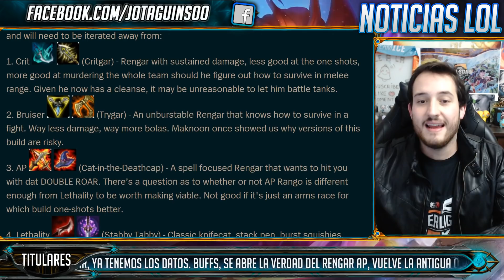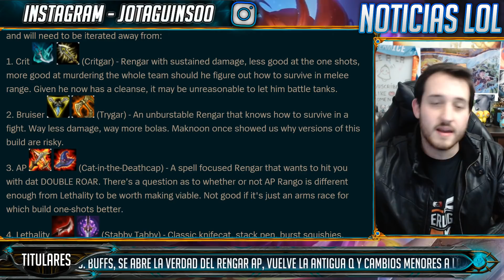REWORK RENGAR en PBE - Vuelven LA Q y RENGAR AP | Noticias League Of Legends LoL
Llega al PBE el rework de Rengar, ya tenemos los datos, vuelve la Q antigua, mejor R y nuevas builds como Rengar AP.

REWORK RENGAR - Vuelven la Q ANTIGUA y RENGAR AP | Noticias League Of Legends LoL